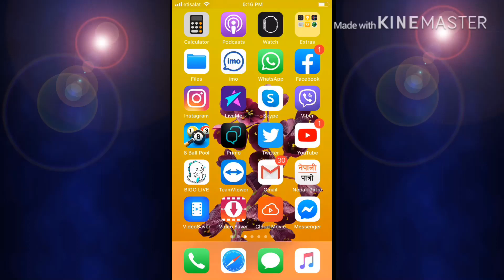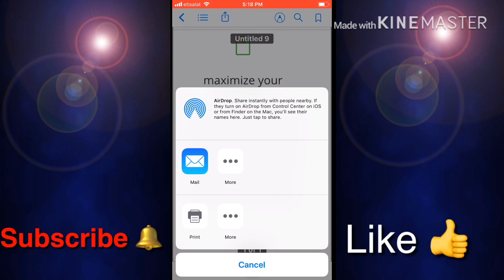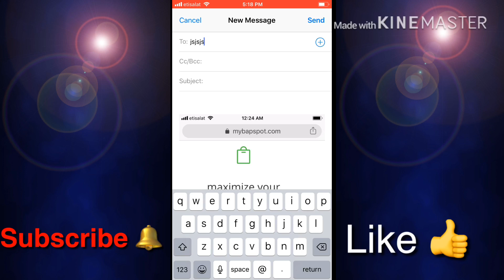How to convert multiple jpg to pdf file in iPhone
Hi friends this tutorial  is about  Converting  multiple Image to PDF file one iPhone
then send to Email to .